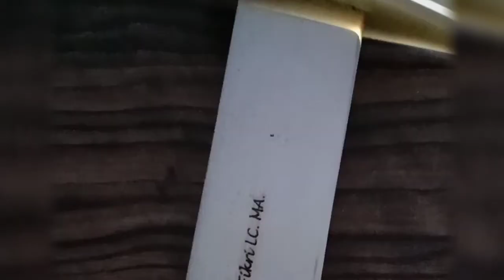Golok Si kembar dari Asghar Blade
Silahkan Cek Channel YouTube nya Asghar Blade untuk melihat para pendekar Golok menggunakan Goloknya..